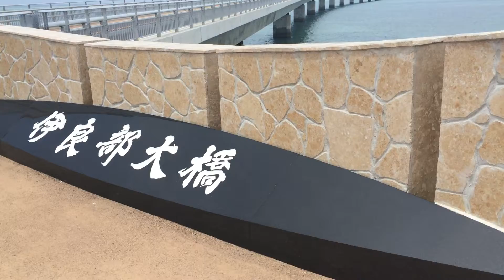沖縄県宮古島伊良部大橋に行ってきた。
無料で通れる国内最長の伊良部大橋に行ってきました。